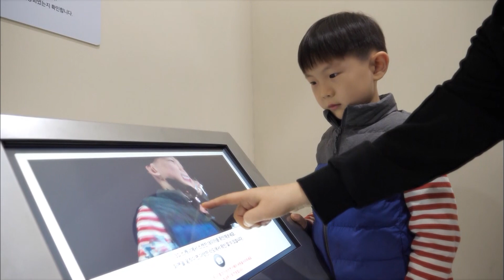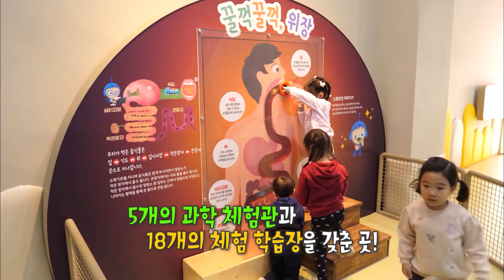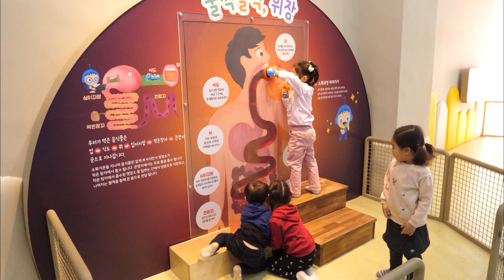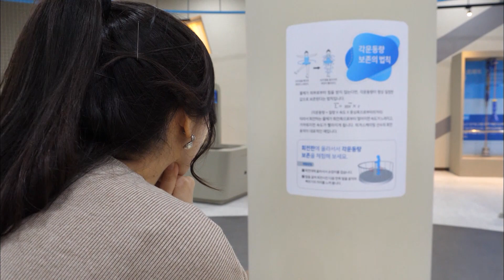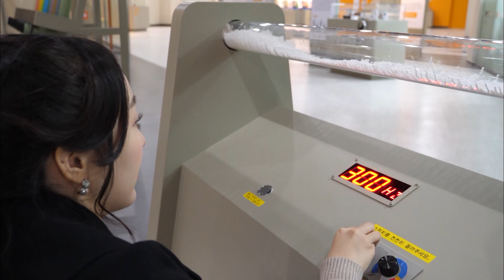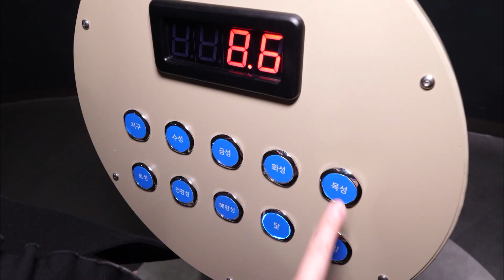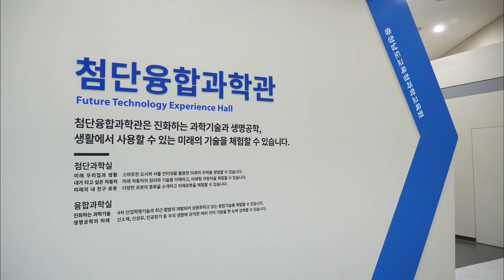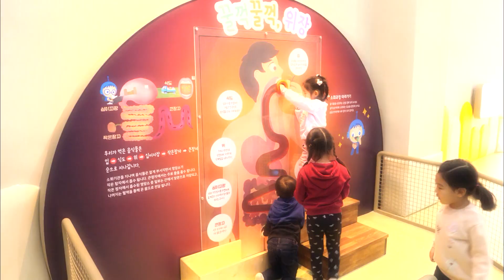내 마음에 쏙~ 보자기 아트 X 체험이 가득 이곳이 과학 맛집! / KBS 대전 20191226 방송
‣ 내 마음에 쏙~ 보자기 아트
 보자기의 전통을 살리고 아름다움을 알리기 위해 5명의 보자기아트 작가가 뭉쳤다!

보자기가 가진 포용과 배려의 철학적 의미 속에 사랑하는 마음을 배우고 닮아가자는 뜻으로 공동브랜드를 만들었다는데~

보자기를 활용한 포장뿐만 아니라 다양한 공예작품도 만들고 전시회를 열었다.

전통적인 한국의 미를 더욱 감각적으로 표현한 보자기아트를 보러 찾아가보자.

‣ 체험이 가득 이곳이 과학 맛집!
지난 10월에 아산으로 둥지를 옮긴 충청남도교육청과학교육원!

3개 체험관 18개 체험학습장 갖추고 있어 과학책 속에 있던 내용을 직접 몸으로 느끼고 눈으로 확인 할 수 있다.

알쏭달쏭한 과학의 원리부터 4차 산업혁명의 최신기술까지 직접 체험하고 배울 수 있다는데~

게다가 연중 무료로 운영되고 있어 아이들과 함께하는 나들이 장소로 입소문이 나고 있다.

재미있는 과학 공부를 하러 떠나보자!

KBS 대전 20191226 방송